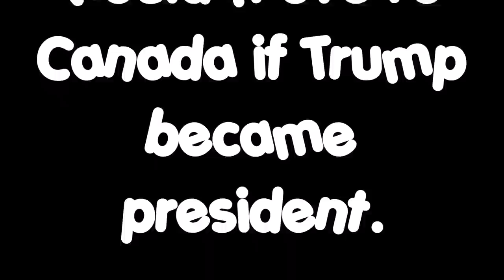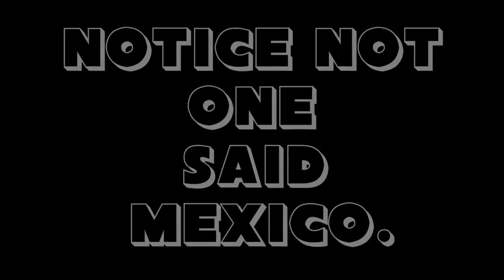Celebrities swear to leave country because of Trump win. Are they being racist?